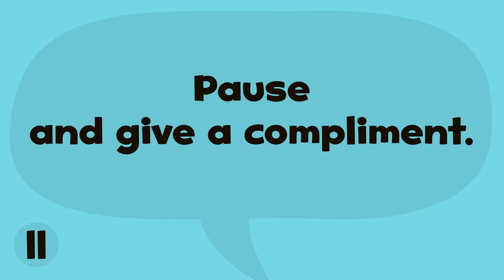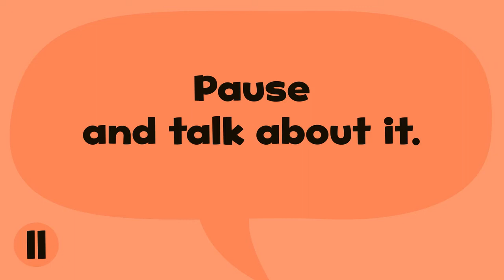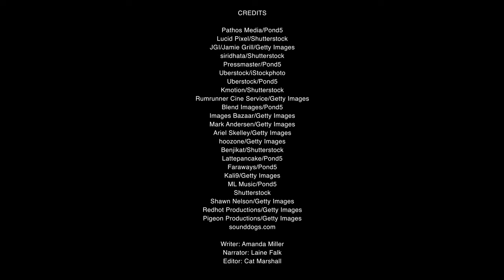Choose to be Kind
You can choose to treat other people well. Here's how!
Friends show consideration and concern for others.
Everyone has emotions that can be identified. (e.g., happiness, sadness, anger, fear, frustration).

Part 2: Quiz Whiz
1. You always get to choose  ________.
a. what the weather is
b. when your bed time is
c. how you treat other people

2. Which word or phrase is kind?
a. Give it to me!
b. Thank you!
c. Move!

3. You give someone a compliment when you _________.
a. tell them something you do not like about them
b. tell them something you like about them
c. say “please” and “thank you”

4. you can show kindness by _________.
a. offering to help
b. cutting the mine
c. making a mess

5. You are playing catch with a friend. Someone asks to join. How can you be like?
a. by saying only two people can play
b. by letting him or her join in the game
c. by telling him or her to go away